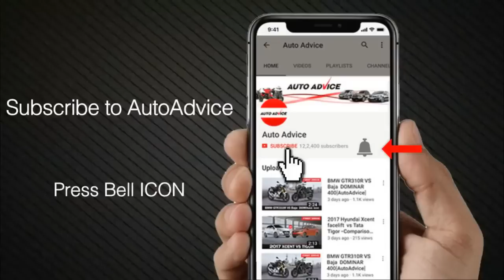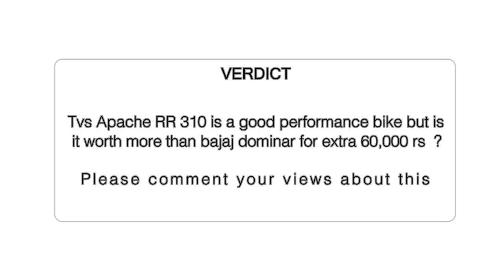Tvs Apache RR 310 Vs Bajaj Dominar 400 drag